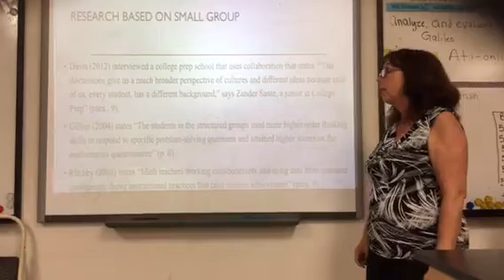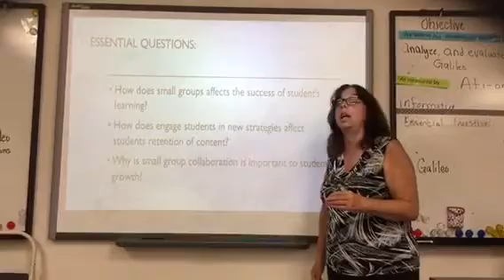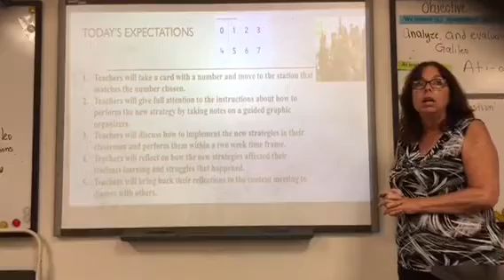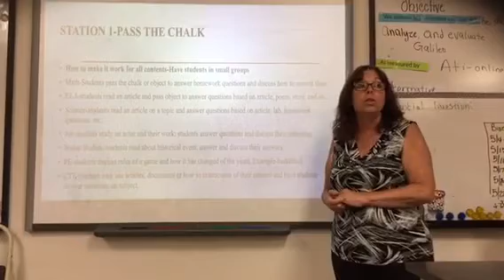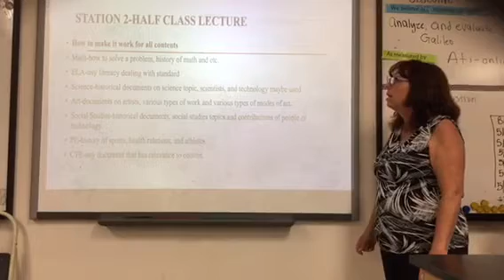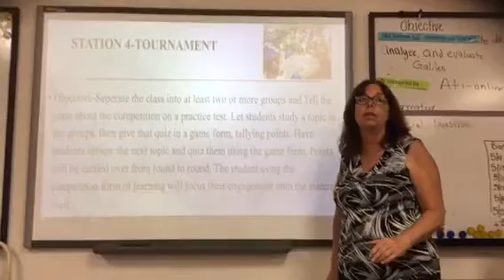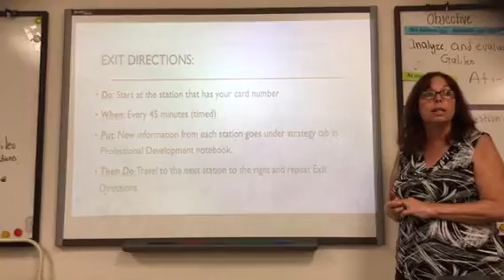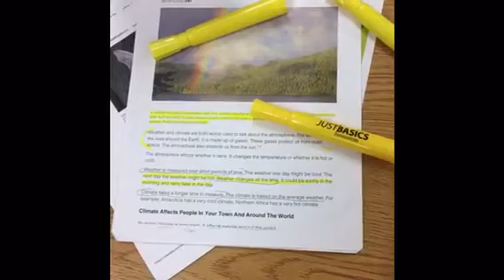Joyce Vale professional development assessment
EDU588